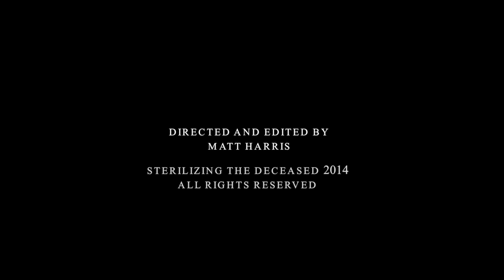Sterilizing The Deceased - Traitor (Official Music Video)